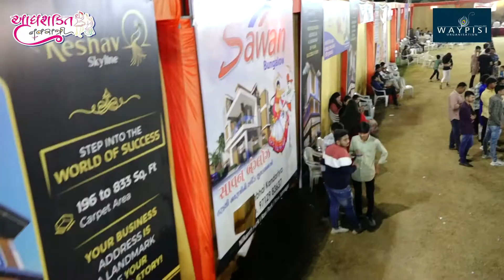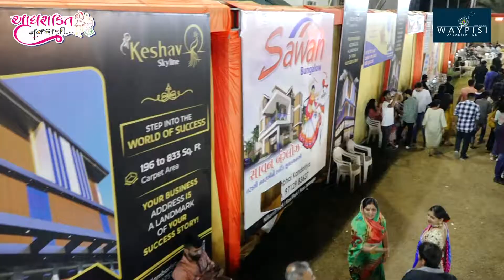Vishal Ghadhvi | Adhyashakti Navratri | Waypisi Events | Rass Garba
Organised By:- Waypisi Event Organization Pvt Ltd
Event Management By:- WAYPISI Event Organisation Pvt. Ltd